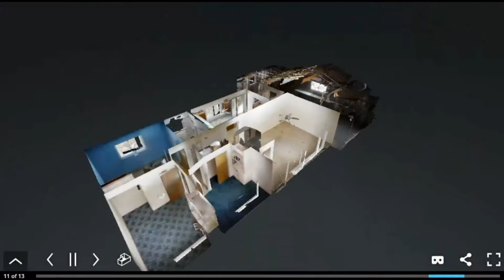1313 28th Pl SE Auburn 98002 Movie New Listing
3 Bedroom rambler in Downtown Auburn residential area. This is location that is difficult to find with shopping and freeways within few minute drive. Commuter Train to Seattle close by also. Good size bedrooms large living room big back deck and eating area off kitchen. If you’re looking for first time purchase or looking to downsize this home could be the perfect home for you.

Welcome to Washington Realty Group!

Washington Realty Group is based in Sumner, WA. We help people buy and sell property in a wide area covering Pierce, South King and Thurston Counties. Contact one of our real estate agents today to see how we can help you make your next transaction benefit you!